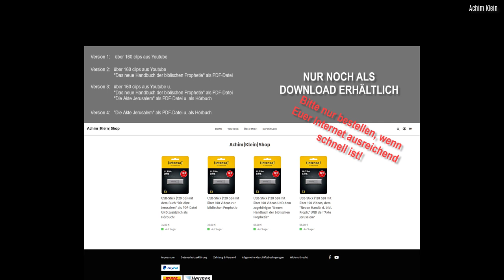BLITZLICHT Nr. 07: Elisa, ein Power-Mann ...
BLITZLICHTER sind bewußt kurze Anregungen zu Themen aus der Bibel.
Die ausführliche Behandlung der Themen findet Ihr auf meinem Kanal.